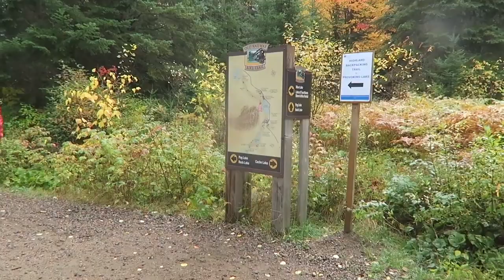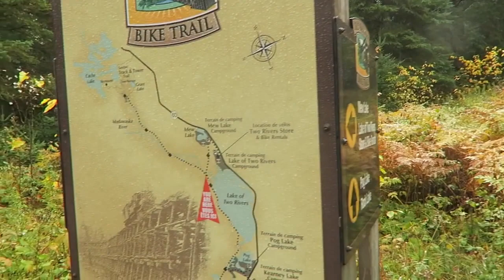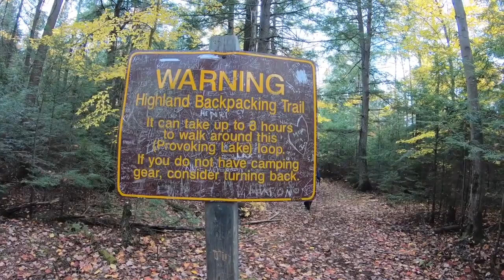Algonquin Provincial Park | Highland Backpacking Trail | Hike Camping in Ontario Canada 安大略阿冈昆省立公园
2019年10月12-14日，乘坐Park Bus去多伦多西北部3小时车程外的阿冈昆公园Provoking湖边,， 在色彩缤纷的浓浓秋意中徒步、露营。
D1: 12:20在Lake of Two Rivers商店下车，沿着Old Raiwway Bike Trail开始步行，到2KM处的岔路口沿左手即单车路东段继续前行，13:00在右手见Highland Backpacking Trail路标，离开湖边，进入山林小道，尽头沿左手小径前行一小会，14:00即到达Provoking湖边最近的一个营地。
D2:  因为没有订到同一个营地，收拾完毕后去西部片区找营地，看到第一个橙色营地标志就选了。其实前面经过了好几个营地，但是要走进Side Trail里才知道。搭好帐篷后轻装去徒步，沿LOOP 1小圈绕湖一周4个多小时，有上上下下的破，但难度不大。10月上旬层林尽染，漫步在落叶纷纷的天然彩色氧吧中是莫大的享受。大圈的LOOP 2很难一天走完，需要带装备夜晚宿营。
D3: 选择不同的路线下山，与Old Raiwway Bike Trail西段汇合，回到出发点。这两天乘坐的Parkbus都满座，很多是当天往返赏红叶的游客。